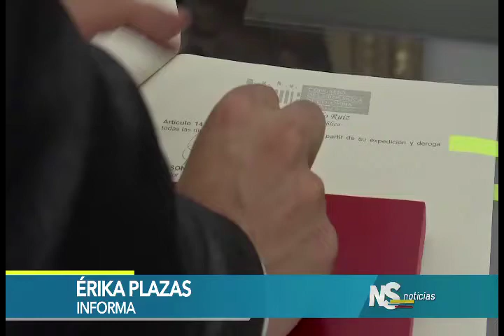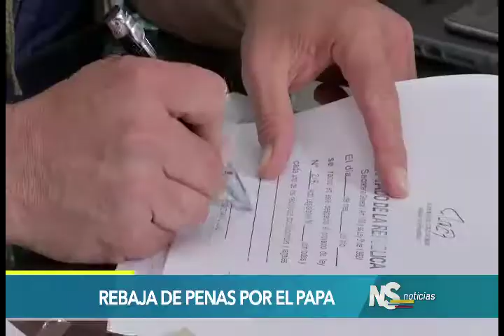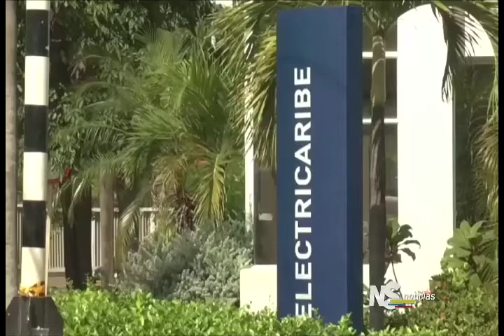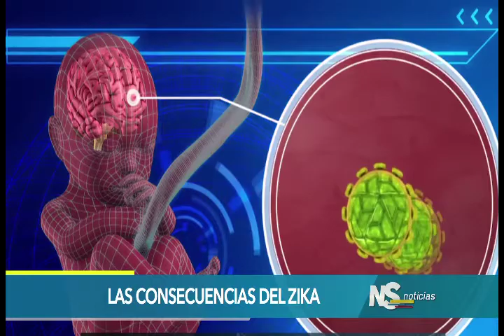Noticiero del Senado, 23 de marzo de 2017